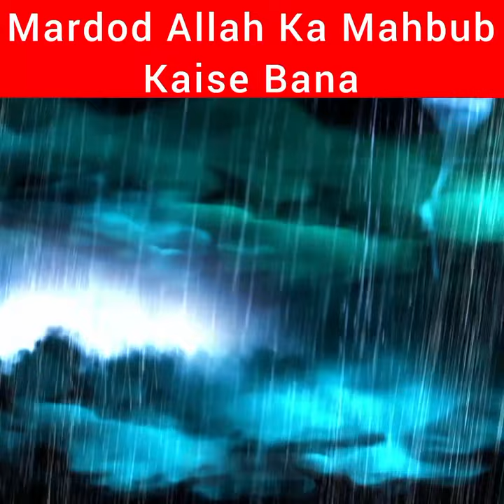Mardud Allah Ka Mahbub Kaise Bana UniqueIslamicShorts Backtobasics 🕋🕋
Unique Islamic Shorts